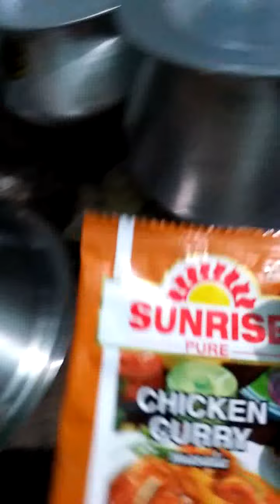tomader sojhjho kortei hobe//songe ekta darun tips